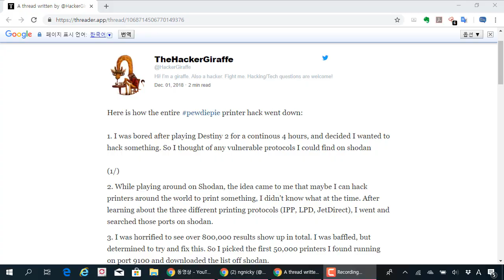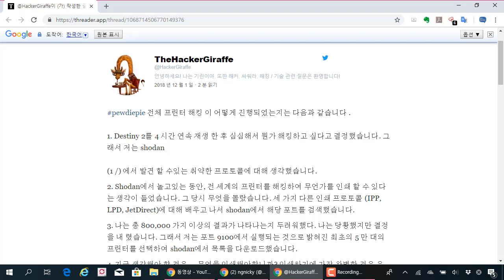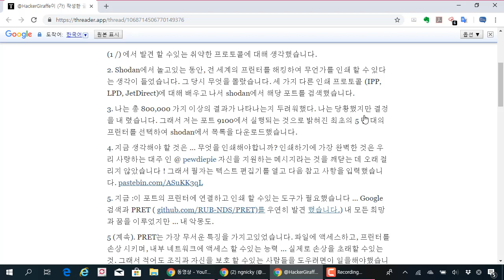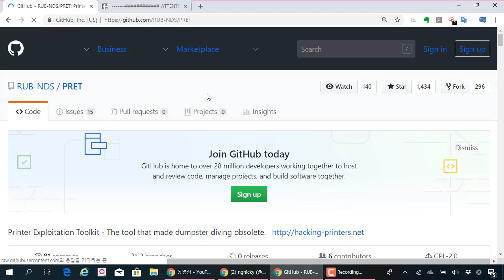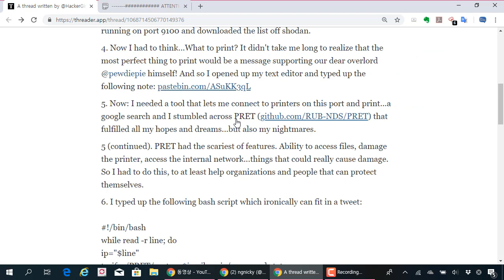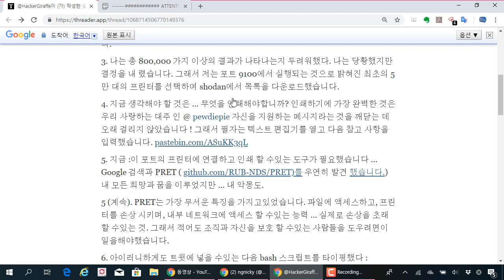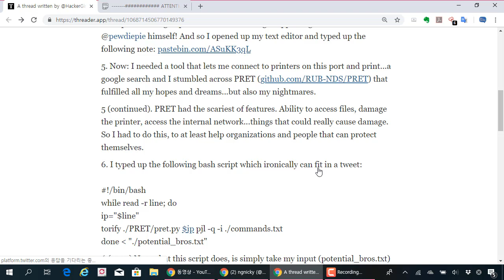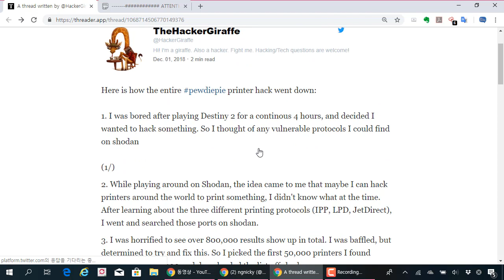(해킹, 보안) 트위터에서 이슈되었던 프린터 해킹 리뷰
보안프로젝트 )에서 제공하는 IT보안 강의입니다.

이번 주제는 "트위터에서 이슈되었던 프린트 해킹 리뷰"입니다.